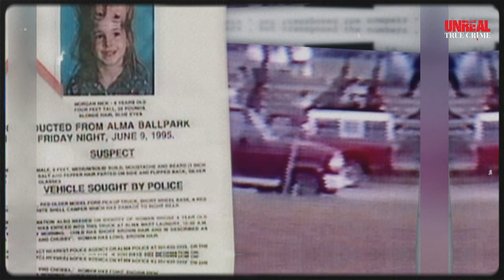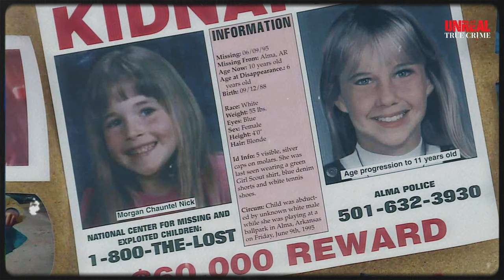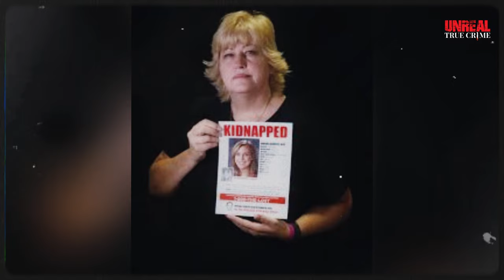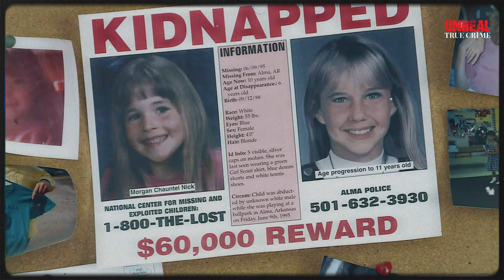She Was Only 6 - The Morgan Nick True Crime Story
"She Was Only 6 - The Morgan Nick True Crime Story" delves deep into the harrowing disappearance of Morgan Nick, a bubbly six-year-old girl who vanished from a little league baseball game in Arkansas in 1995. Through interviews, archival footage, and reenactments, this documentary pieces together the events leading up to her disappearance and the relentless search efforts by her family and law enforcement. As investigators unearth clues and suspects, the story underscores the lasting impact of child abductions on families and communities. A must-watch for true crime enthusiasts, this video sheds light on the enduring hope and heartbreak surrounding Morgan's case.